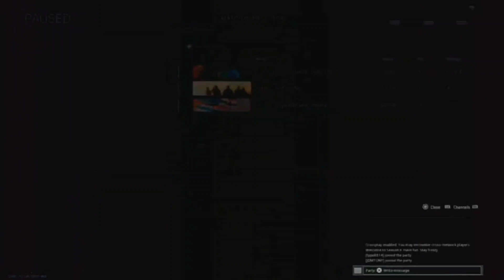Top Fav Clips from MW1